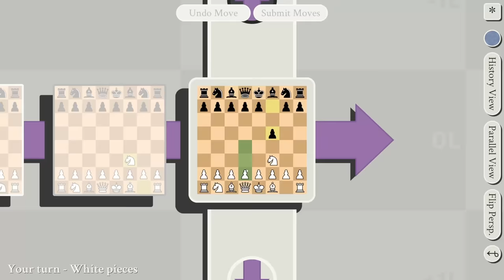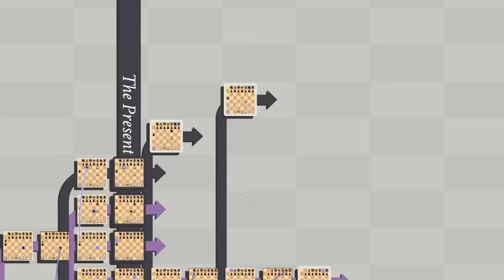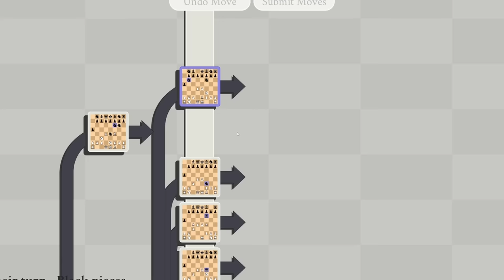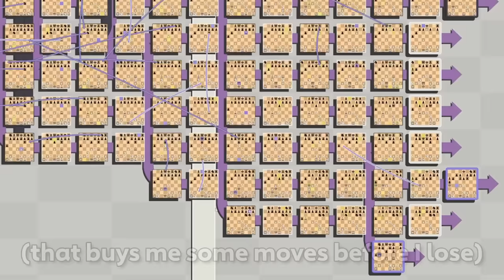5D Chess is a Psychological Horror Game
this game either makes your brain stronger... or breaks it

hope you enjoyed my pain and suffering